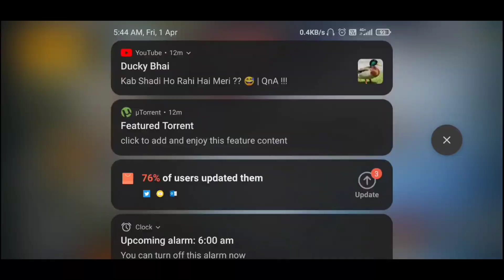Popularity ranking New Event in BGMI 🔥 How to increase popularity in BGMI 🔥 New Superstar event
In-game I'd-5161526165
In-game Name-cc乄DragonHunt

Device1-ipad 8thgen
Device2-poco f1

get free popularity in bgmi,bgmi me popularity kaise badhaye,how to increase popularity in bgmi,how to increase popularity in pubg mobile,increase popularity in bgmi,increase popularity pubg mobile